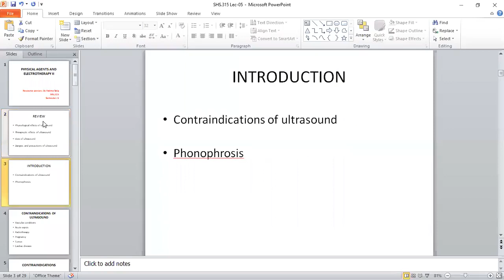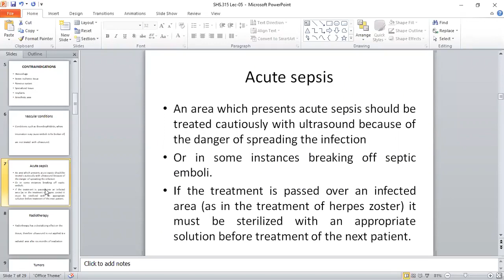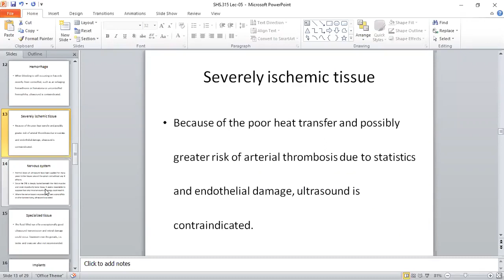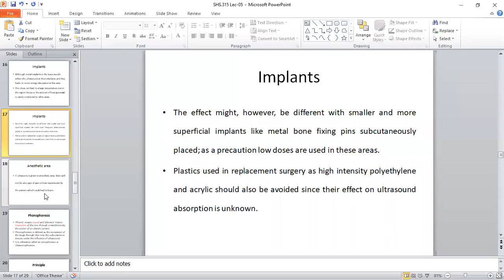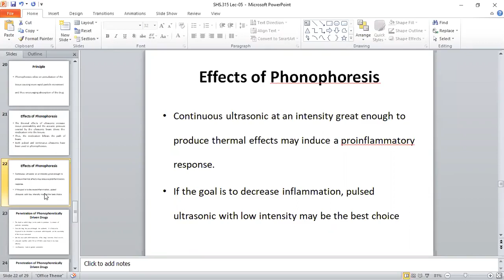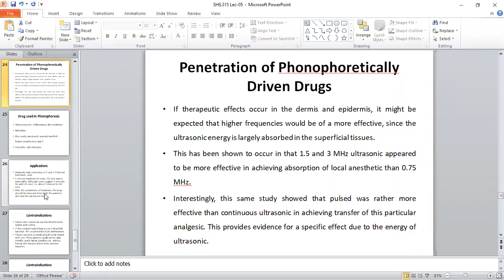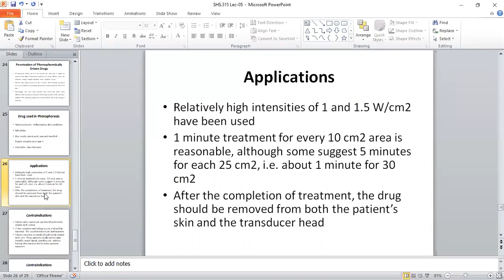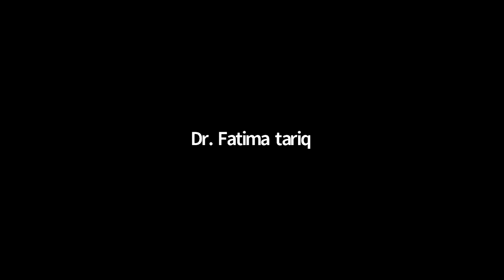Physical Agent and Electrotherapy 2 Lecture 5 | SHS 315 Lecture 5